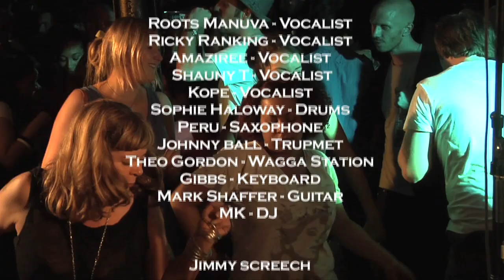Banana Klan Ball PROMO (Roots Manuva's Birthday Party)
LH Management
Bigdada Records
The Macbeth Office
Urban Species

The BK All Stars

Roots Manuva - Vocalist
Ricky Ranking - Vocalist
Amaziree - Vocalist
Shauny T - Vocalist
Kope - Vocalist
Sophie Haloway - Drums
Peru - Saxophone
Johnny ball - Trupmet
Theo Gordon - Wagga Station
Gibbs - Keyboard
Mark Shaffer - Guitar
MK - DJ

Jimmy screech
Lee Chenery AKA Jawa - DJ

Ellie mae
Greg Bowyer - Double Bass
Ahmos - MC

Dawn Penn

DJS

Fly Bryce
Y.MP
Diabilo

Organiser

Gordon G

Sound Engineer
Adam Dean

Sound Recordist
Jan Blumentrath

Production
2diceproductionz

Director
Juliette S Dalton

Assistants

Josselin Sublet
Amber Jones

BANANA KLAN BALL DVD COMING SOON